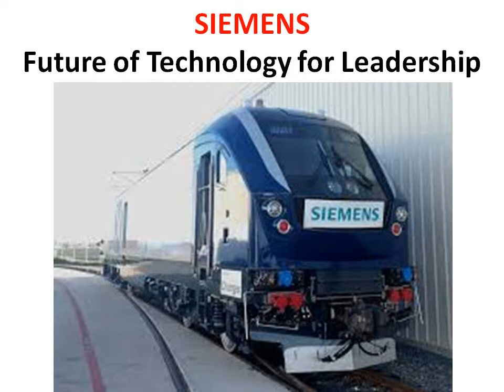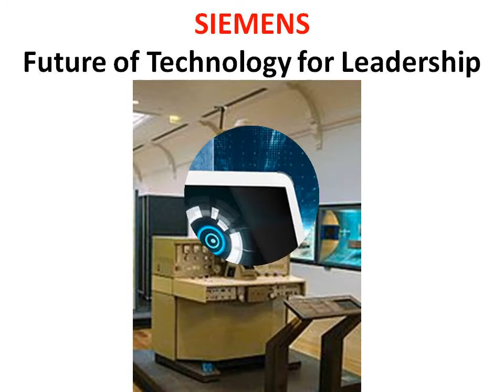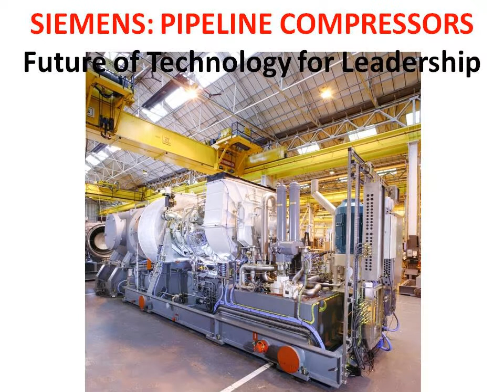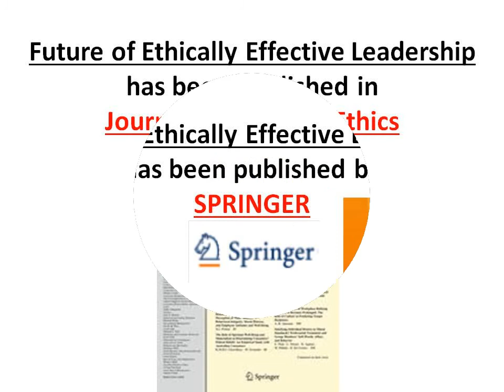MAKING GERMANY GREAT: SIEMENS